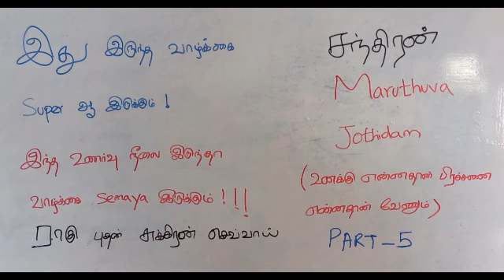உனக்கு life ல என்ன தான் பிரட்சனை ? எதுக்காக ஒடுற? என்ன வேணுமோ கேளு ! வரம் தரேன் - கடவுள் .Part 5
உனக்கு life ல என்ன தான் பிரட்சனை ? எதுக்காக ஒடுற? என்ன வேணுமோ கேளு ! வரம் தரேன் - கடவுள்